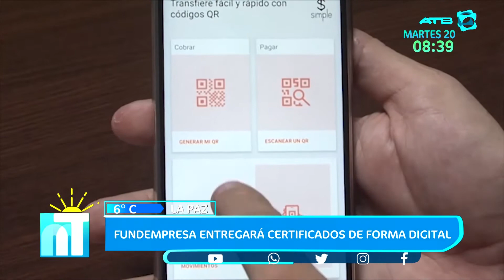Fundempresa entregará certificados de forma digital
Para brindar mayor facilidad en los trámites, Fundempresa en coordinación con el Ministerio de Desarrolllo Productivo y Economía Plural, entregará certificados y copias digitales de manera virtual, sin necesidad de acudir físicamente a las oficinas de esta entidad. El ciudadano  puede solicitar la información registrada por las empresas mediante un correo electrónico y el código QR. Se prevé procesar 8.500 trámites al día.